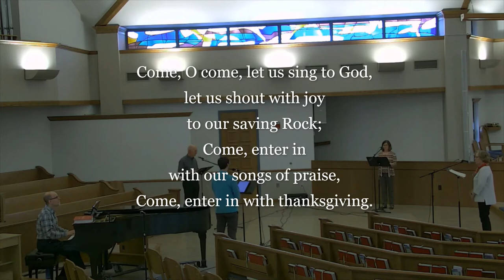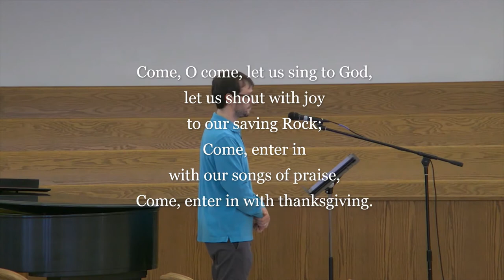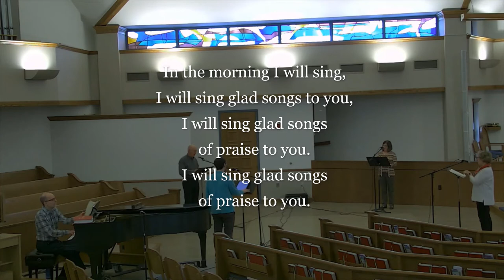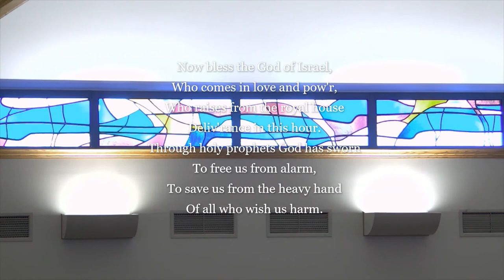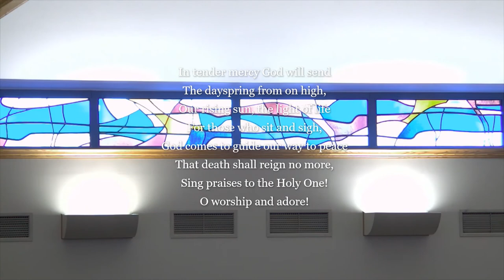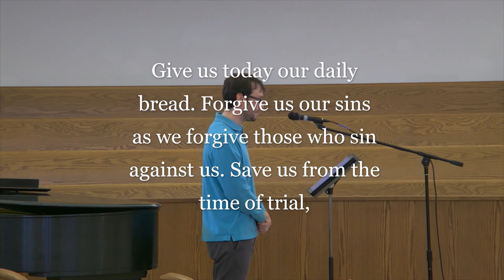Morning Prayer for the week of November 22